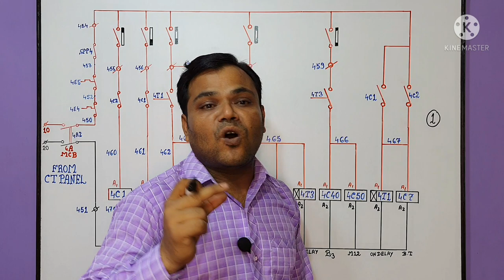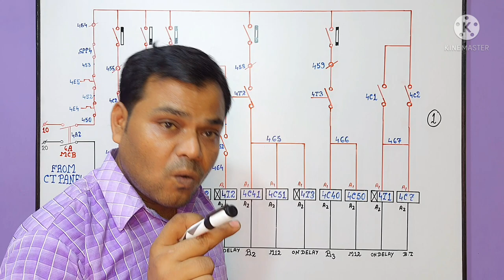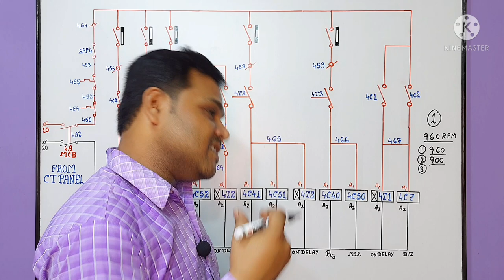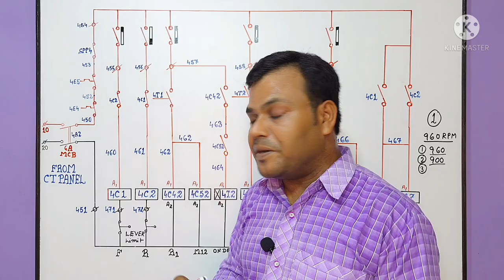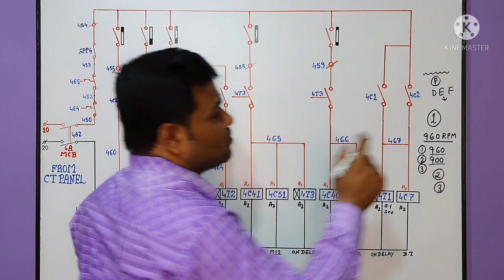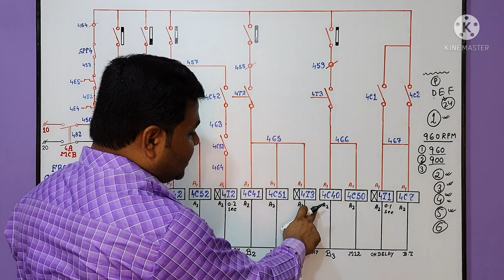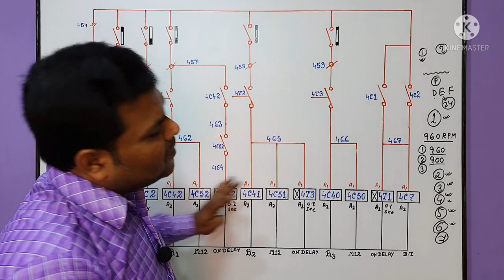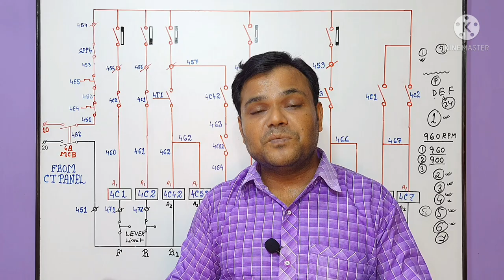Eot Crane ka Long Travel 110v Controlling Connection | Eot Crane LT Panel Electrical Circuit Daigram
about this video :
Dosto Aaj ki is video me Maine aapko Electrical Circuit Daigram LT Panel Control Wiring and Faults full details is ke bare me baat ki hai ummeed hai aapko ye video bhuat pasand aayega Thanks you so much.

Phone Call : 11AM to 5PM